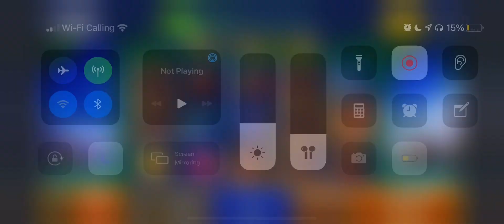Retrigger on Kraken’s bounty leads to big win!